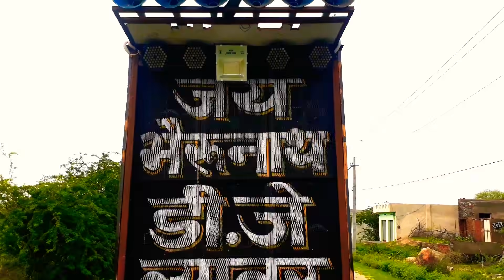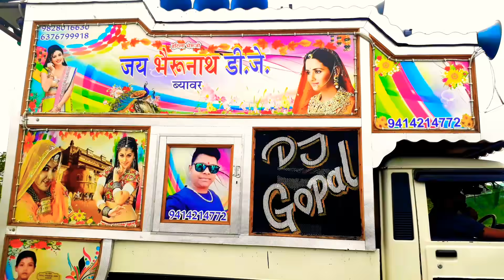जय भैरूनाथ डीजे ब्यावर || ब्यावर का सबसे फेमस डीजे || jai Bherunath Dj Beawer